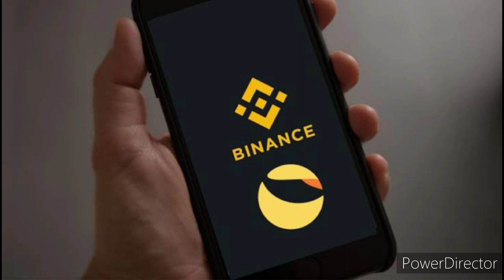MEXC ON IT AGAIN WITH HUGE TERRA LUNA BURN | OVER 1 BILLION BURN RIGHT NOW